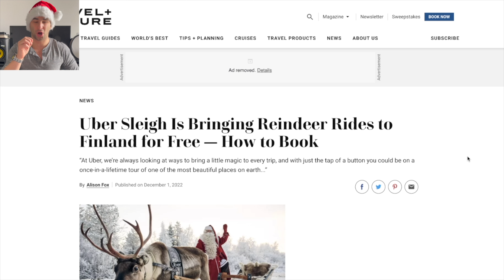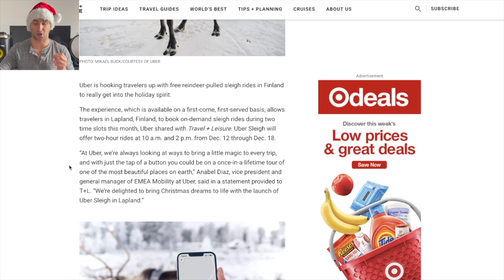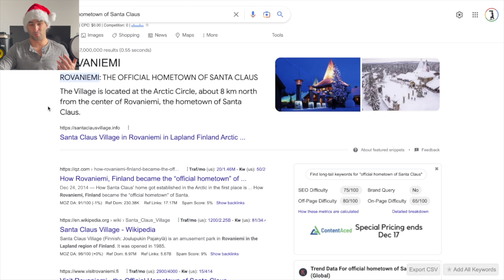You can request an Uber Sleigh with RAINDEER?! 🦌🎅❄️⛄🎄🎁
You can now order an Uber Sleigh in Lapland Finland. What a time to be alive